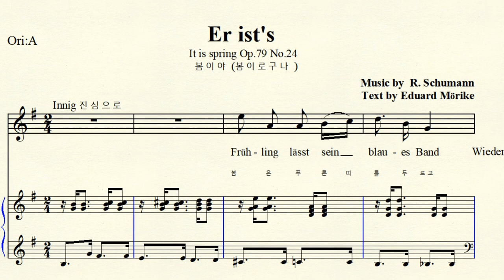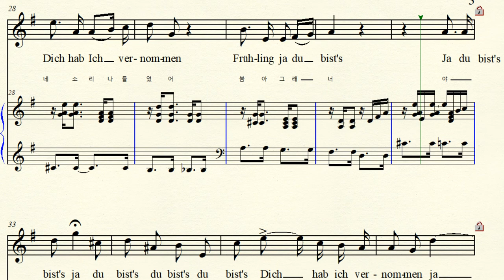MR 3-109 Er ist's 봄이로구나 Schumann 슈만 G major 사장조 (For Midium Voice)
Text by  Eduard Mörike 뫼르케   Er ist’s  봄이로구나!  Er ist es!  It is spring
 G major 사장조 악보 가사해석 원조성 장2도 내림
 Hugo Wolf  Same Lyrics lied  휴고 볼프  같은 제목 가곡도 있음.